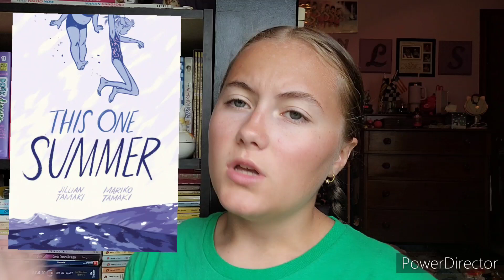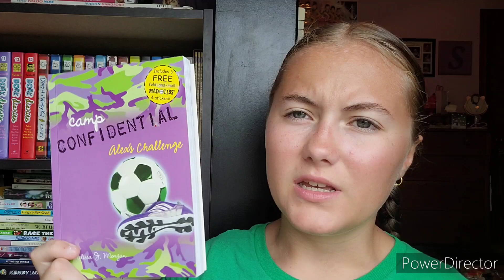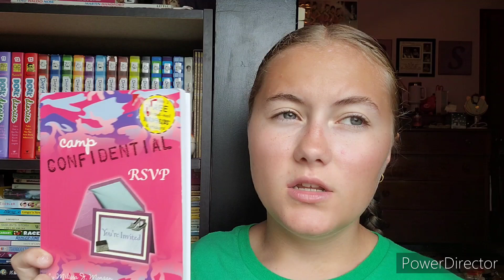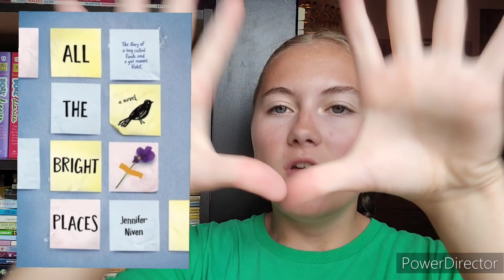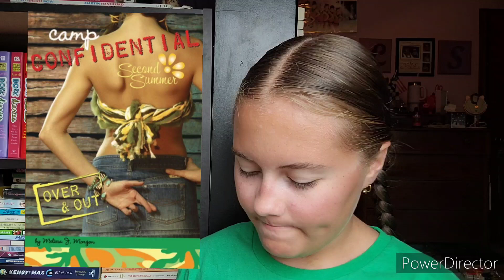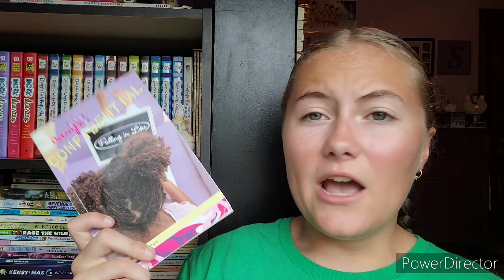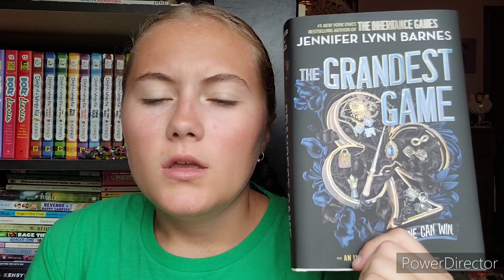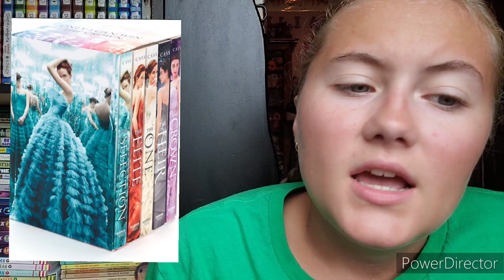July READING WRAP UP + Picking my AUGUST TBR! 📚💚